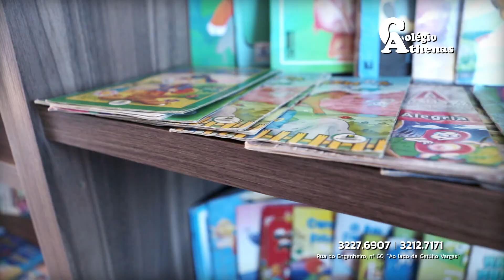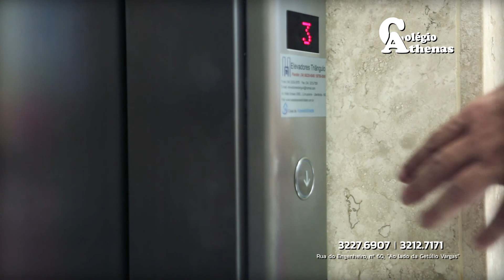Colegio Athenas 2017 30"